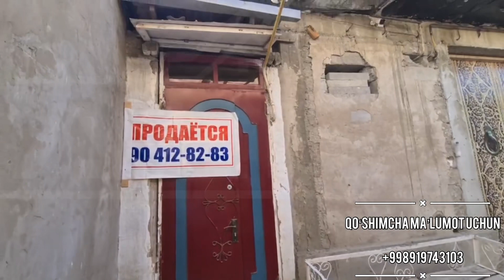БУХОРАДАГИ ЭНГ АРЗОН ХОВЛИ НАРХИ: 16 500$ 📞919743103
ПРОДАЁТСЯ ШИКАРНЫЙ УЧАСТОК

Общая площадь 150м²

Соток : 1,5
Состояние средний
Количество комнат :
Дет сады, школы, кафе, магазины всё есть.
Адрес : Зелёный базар (Старый город)

Цена : 16 500$ договорная

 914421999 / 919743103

У вас есть отличная возможность приобрести дом вашей мечты по стабильном ценам !